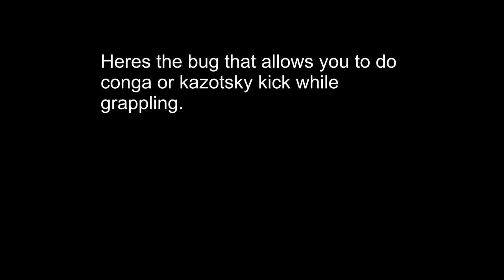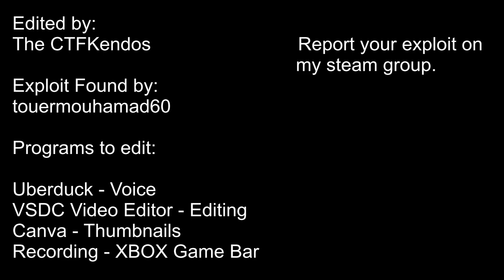TF2- Grappling Hook Bug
Exploit is about how to taunt while grappling